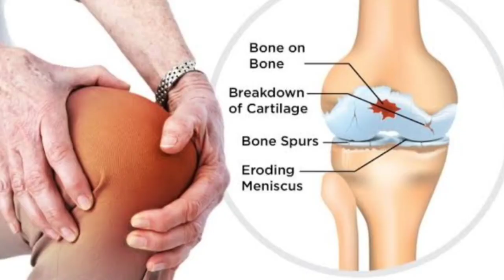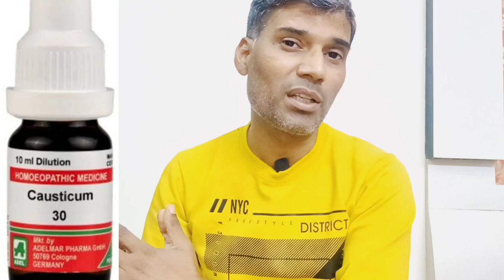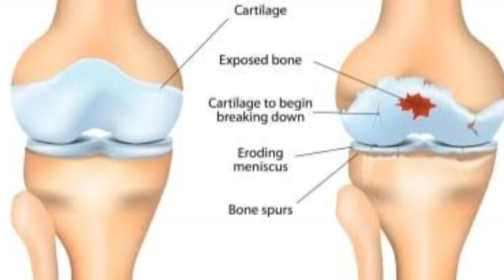घुटने दर्द की होम्योपैथिक दवा, joint pain, osteoarthritis Homeopathic medicine,haddi ghisney ka elaz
घुटने दर्द की होम्योपैथिक दवा, joint pain, osteoarthritis Homeopathic medicine,haddi ghisney ka elaz jodo k dard ka elaz, es video k madyam es video mey ghutney dard ki dawa Or elaz k bare mey bataya gaya hai, jodo k dard mey di janey wali kargar dawa, 1) Rhus tox 30 2 )Bryonia 30 3)causticum 30 4) kali carb 30 5) kali iode 30 .,. ,. Describe topic in this video .1) joint pain treatment 2) ghuney k dard ka elaz 3) Homeopathic medicine for knee pain 4)Homeopathic medicine for knee pain 5)Osteo arthritis treatment 6)Osteoarthritis homeopathic medicine 7)jodo k dard ka elaz Disclaimer-The Video Content on the Site is for professional medical advice, diagnosis, or treatment. Always seek the advice of your physician or other qualified health provider with any questions you may have regarding a medical condition. Never disregard professional medical advice or delay in seeking it because of something you have read or seen .for contact no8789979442 whatsApp only.osteoarthritis jointpain jodokdardkailaz, clinic address -Dr ajay kumar singh, hatia station road, hatia, near birsa chowk, gitalpidi, ranchi 834003,jharkhand, india